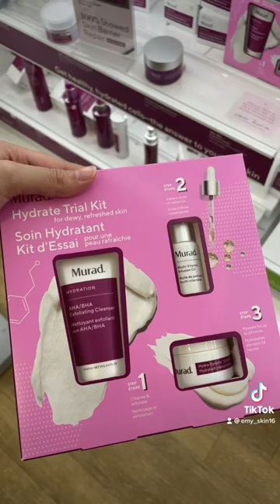viral skincare dryskin murad piel acne vitaminc retinol antiaging beauty shorts fyp